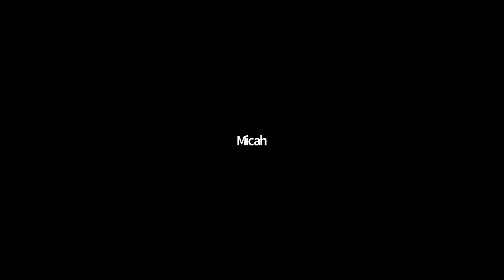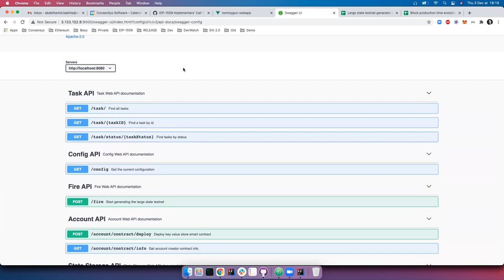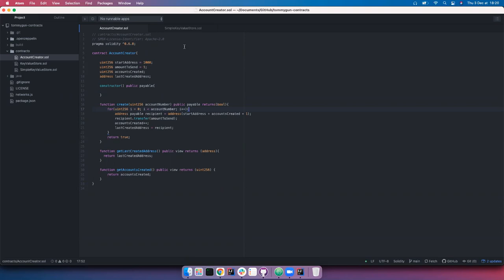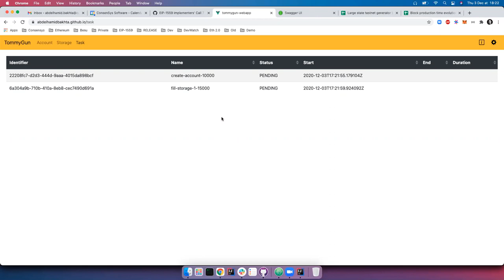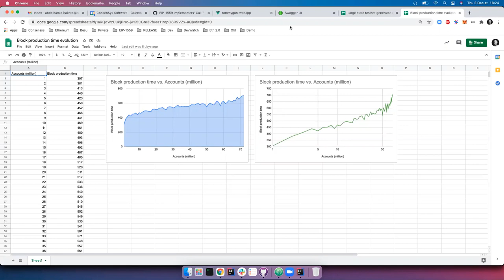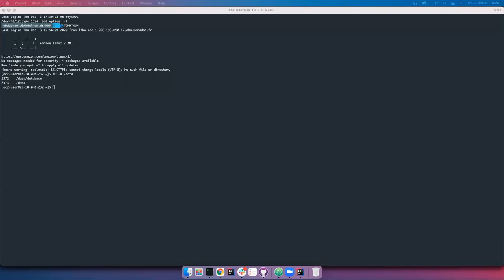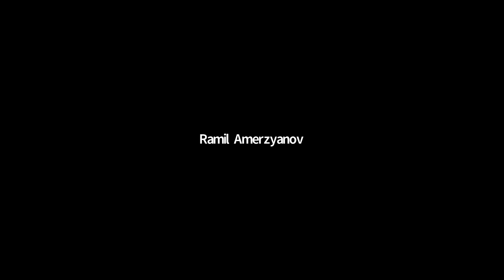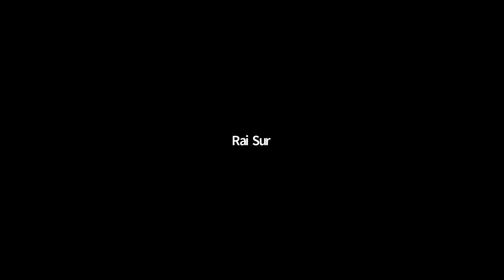EIP-1559 Implementers' Call 7